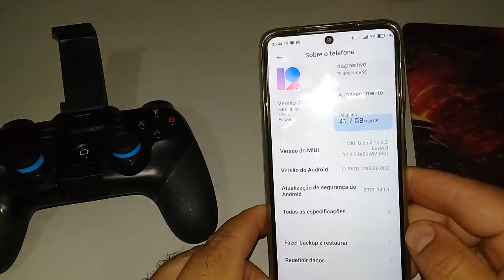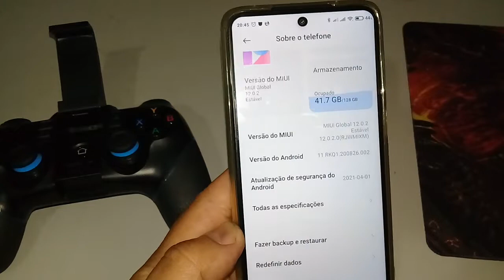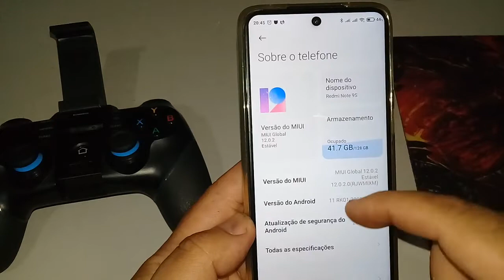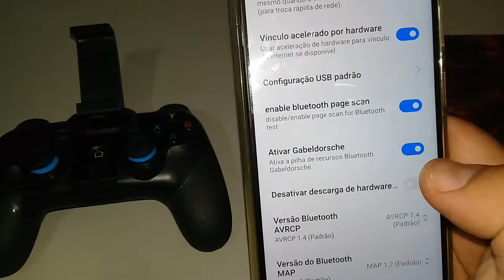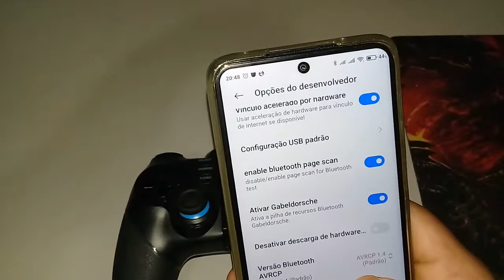BLUETOOTH DO CONTROLE NÃO CONECTA NO ANDROID 11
Como resolver o problema de quando o controle não conecta no bluetooth do celular no Android 11.